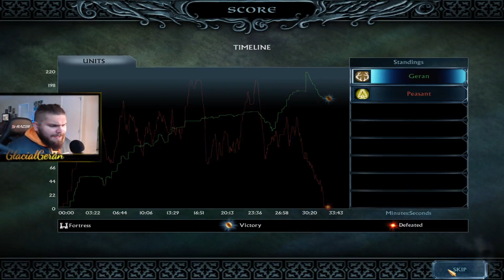Faction review Woodland Realm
In Short Functioning Alcoholics